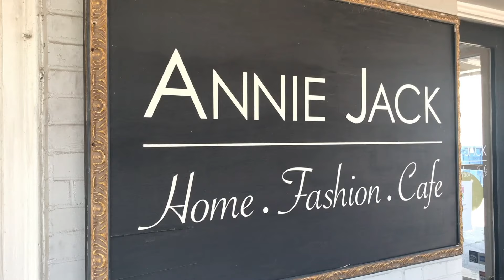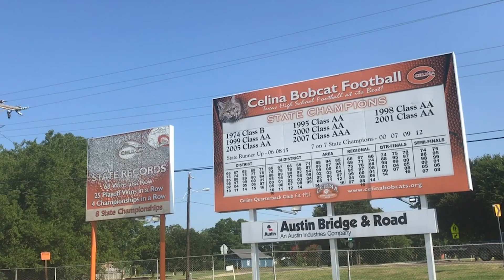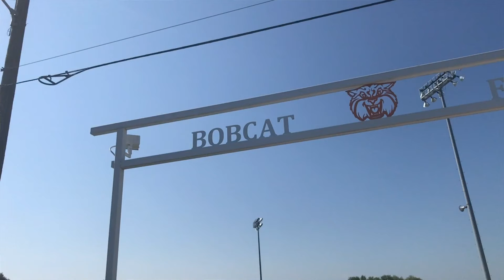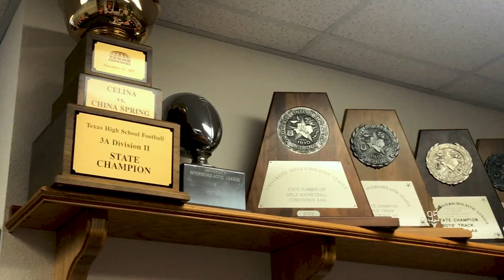The Celina Real Estate Show Episode 2 [Celina Football & Annie Jacks]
Celina, TX Real Estate is nearly as hot as Celina Football and the temperature outside. In this episode, Ron Lyons and Justin Steiner visit Annie Jacks on the Celina square for some great atmosphere and a superb cup of coffee. Then, the guys head over to meet Coach Bill Elliott of the Celina Highschool Football Varsity Team.

You won't want to miss this up close and personal interview with Coach Elliott. We ask him how he became the head coach, we touch on some Celina football history and we talk about where we are going as both a football-loving city and a fast-growing community.

Of course, as a Realtor, Ron Lyons talks a bit with Justin Steiner, a Mortgage Consultant about how mortgage rates are now and why this is shaping up to be a great real estate season for Celina, Texas.